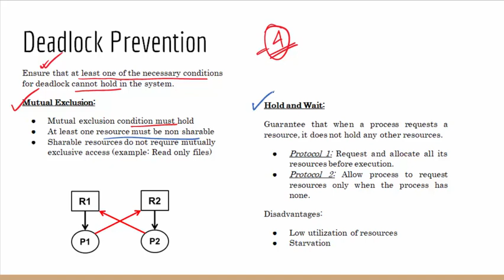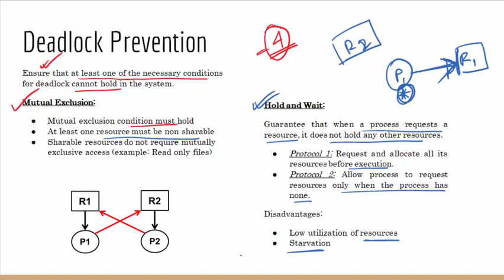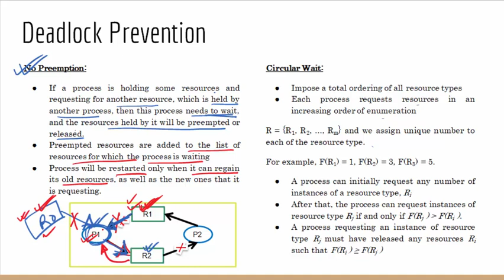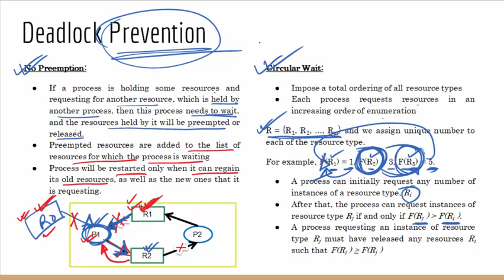Deadlock Prevention | Operating System Bangla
This video explains how deadlock can be prevented in the operating system.

Video Chapters:

00:05 - Deadlock Prevention
01:11 - Deadlock Prevention - Mutual Exclusion
01:53 - Deadlock Prevention - Hold and Wait
03:38 - Deadlock Prevention - No Preemption
06:24 - Deadlock Prevention - Circular Wait